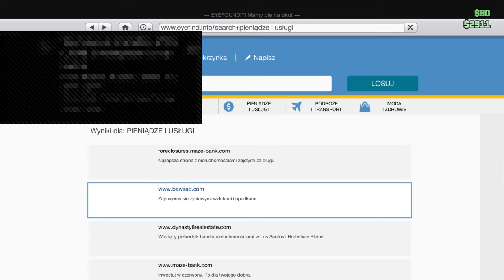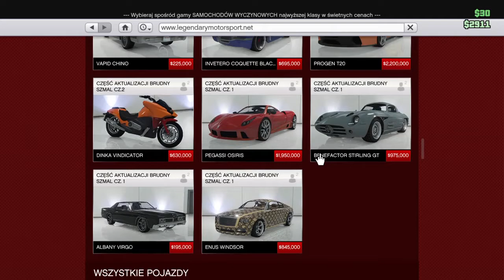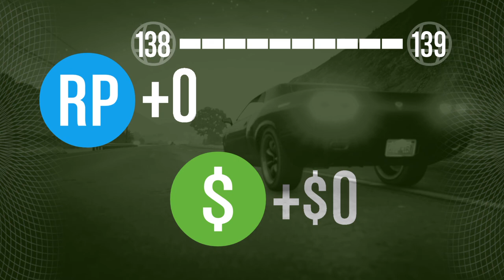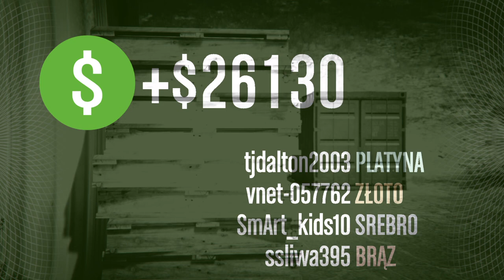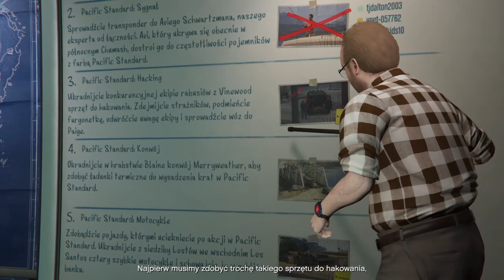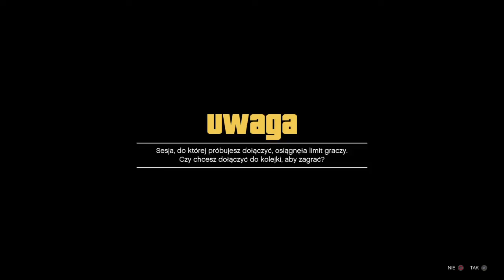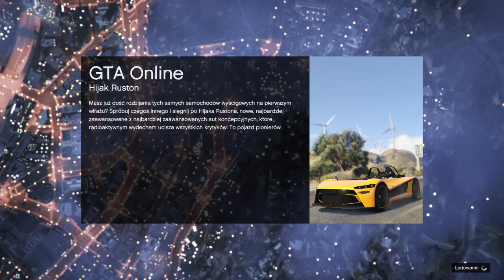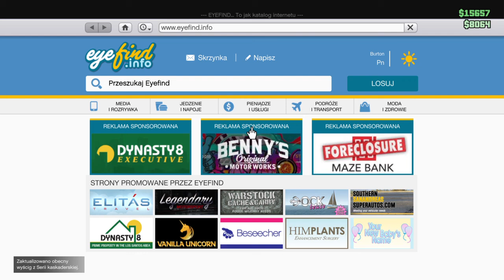Gramy w gta5 online robimy, jakieś misje i troch to ??? (XD XD sub,like,share)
Hej, jak jesteś nowy do dodaj suba